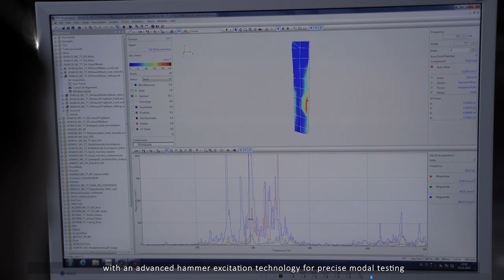Scalable Automatic Modal Hammer by NV Tech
The Scalable Automatic Modal hammer (SAM), is an advanced non-mass loading impact excitation instrument designed and developed by NV Tech Design GmbH. This state of art technique is used to effectively evaluate the vibro-acoustics in the early development stage of any structure and affirms further optimization of the system. The major advantage is that even non-linear specimens can be excited and the values in terms of eigenfrequencies and damping can be extracted at specific force levels from 20 N to 2 kN.

NV Tech Design GmbH is a company located in Steinheim, Germany. The R&D in the company specializes in the investigation of structural vibro-acoustic dynamic behavior and focuses on optimizing components and structures. The company offers a comprehensive know-how on the measurement of the structure, its dynamic behavior and the optimization of the acoustic behavior. In addition, NV Tech Design GmbH possesses an extensive knowledge based on years of experience in the field of vibration measurement and analysis.

for more details.